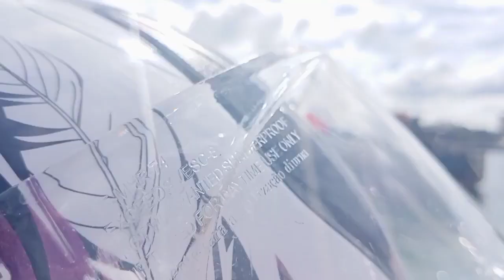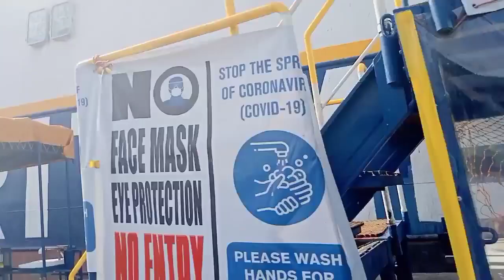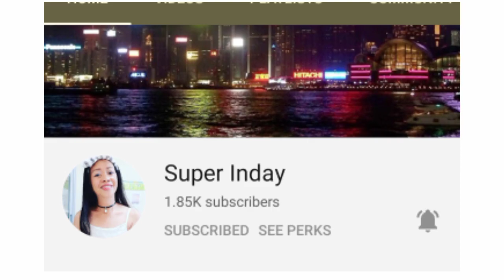ILOILO RIVER TOUR//MHEY TV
Tara samahan nyo ako at libutin natin ang Iloilo River kung saan makikikta natin ang kagandahan at kalinisan ng Ilog.Ma mga ibat ibang uri ng barko na naka daong.